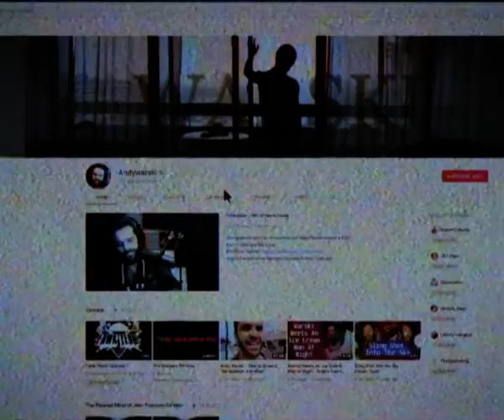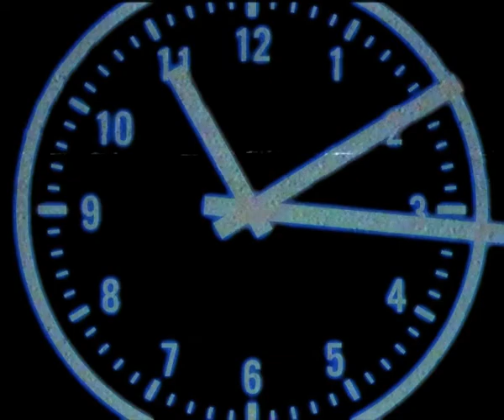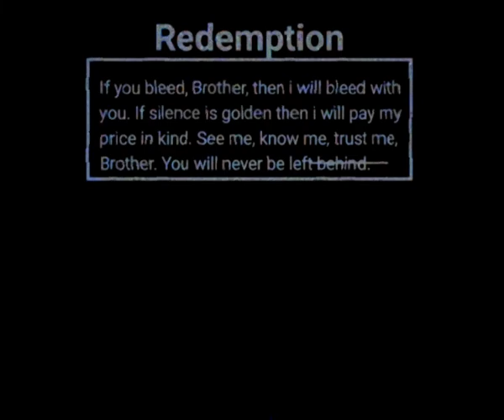Northern European Propaganda Center - The Day That Sunk A Thousand Friendships (Good Audio)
"Is there redemption for the common man? Is there hope in the few that are opposed by the many, as long as they have each other?
NE-PC presents this heartwarming tale of wanting to go back in time or reverse actions that lead to severe consequences."

This version has Good audio, so it sounds like slightly better dogshit. But i still kept the video in a VHS look. Cause that is my aesthetic.